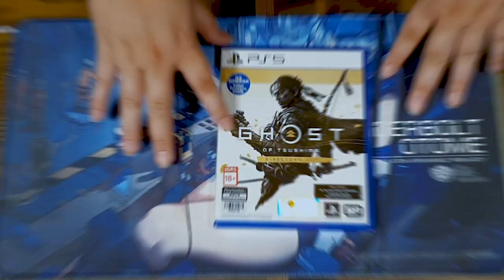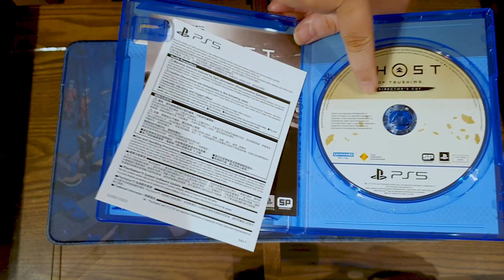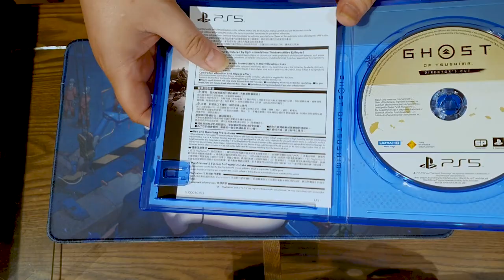DLC nya ada dimana?? Ghost of Tsushima Director's Cut - PS5 Unboxing (Indonesia)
Akhirnya Ghost of Tsushima Director's Cut sudah rilis!
Mari kita memulai kembali petualangan Jin!

Pertanyaan terbesarnya, berupa kode atau sudah di dalam disc kah DLC Iki Island nya?? Tonton Videonya sampai habis yah!